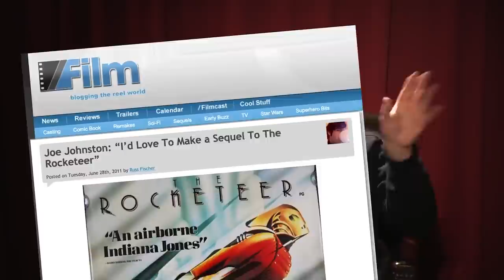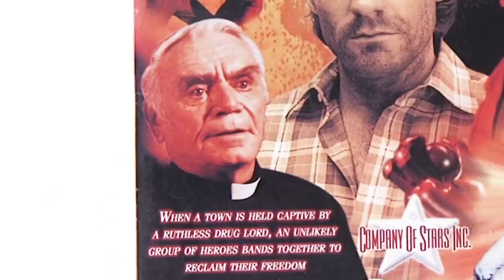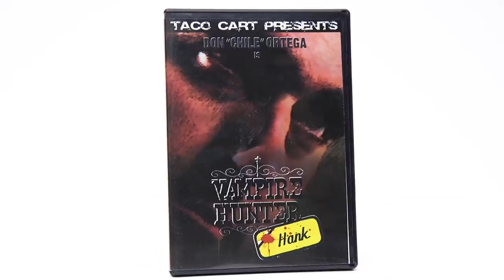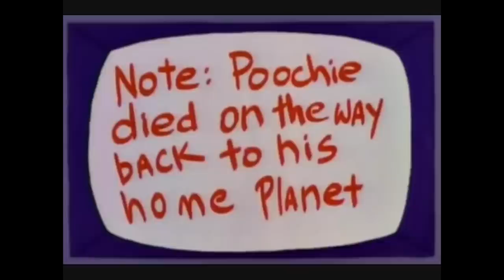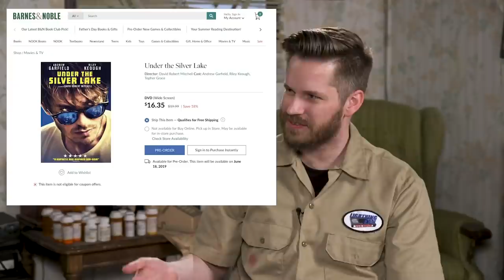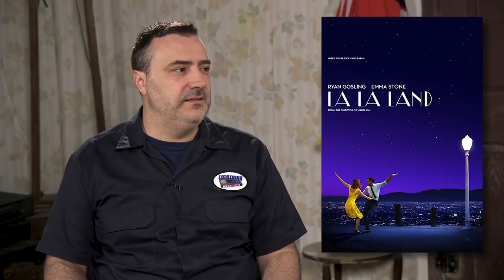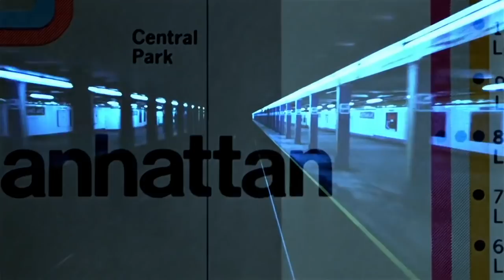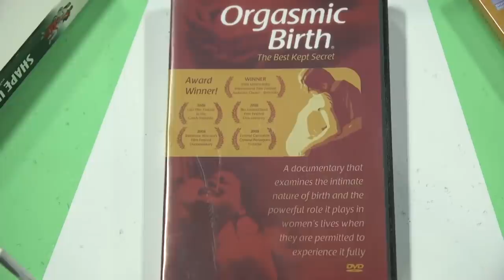Best of RLM 2019 Part 2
The Best of RLM from 2019. The whole series contains spoilers for: Avengers Infinity War, The Rocketeer, Star Wars The Force Awakens, Bone Tomahawk, and Petey Wheatstraw.